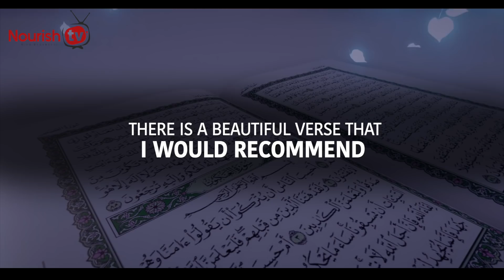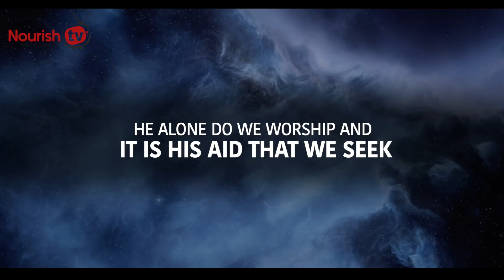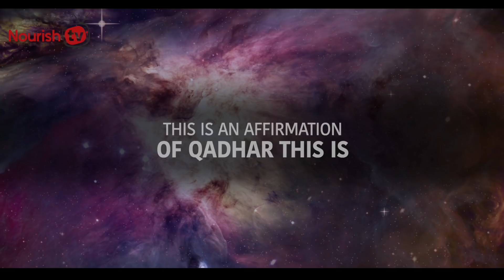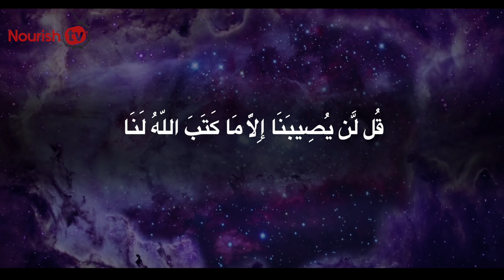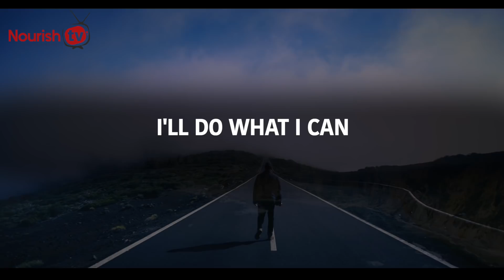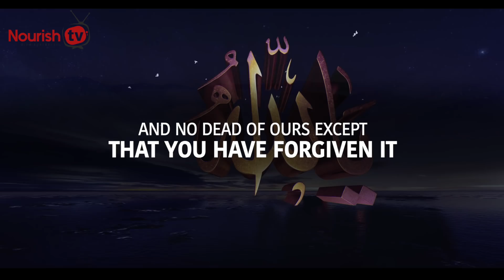IF YOU ARE SAD, Allah SAYS THIS TO YOU